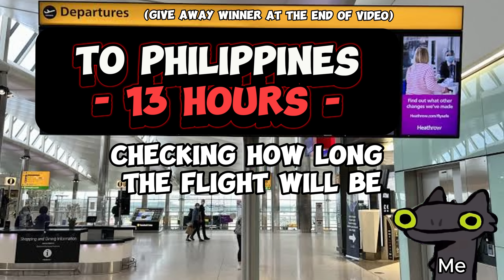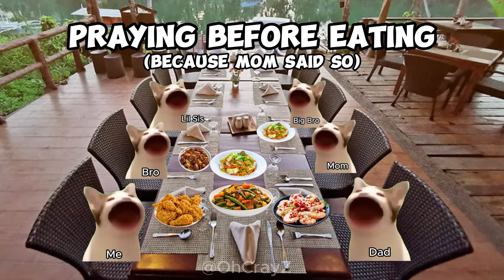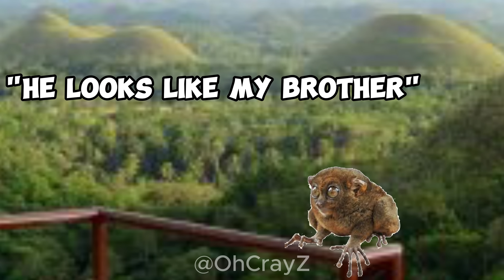CAT MEMES: FAMILY VACATION BOHOL COMPILATION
WELCOME TO THE LAND OF WILLY WONK- I MEAN THE LAND OF THE HILLS THAT LOOK LIKE CHOCOLATES

TIME STAMPS:
0:00 - LET'S GO TO BOHOL
3:51 - WELCOME TO BOHOL
6:50 - LOBOC RIVER CRUISE
8:08 - SORBETES RUN
8:35 - TO CHOCOLATE HILLS
13:28 - BACLAYON CHURCH
14:00 - TO BORACAY

THE FULL EPISODE OF THE BOHOL SERIES, PRELUDE TO THE INCOMING WEDDING SERIES THAT'S POSTING THIS COMING WEEK

(NEW VIDEO THERE SOON AND IT HELPS)

Hi do you want to support The Channel Directly then go here to my Patreon , every Current Patreon will be added to the ending shout outs as stated on the benefits tab: